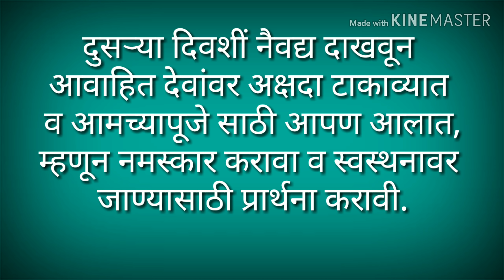हरतालिका संपूर्ण पूजा,कथा व आरती. Hartalika puja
हरतालिका पूजा, कथा, व आरती.